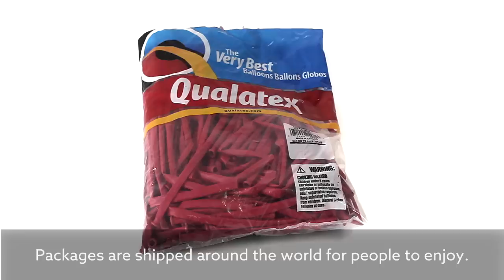Qualatex Latex Balloons: An Agricultural Product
Watch and learn how The Very Best™ latex balloons are made!